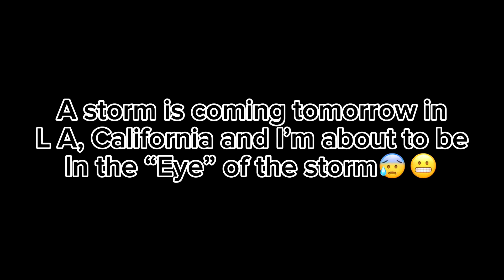SURVIVING A HURRICANE!!!